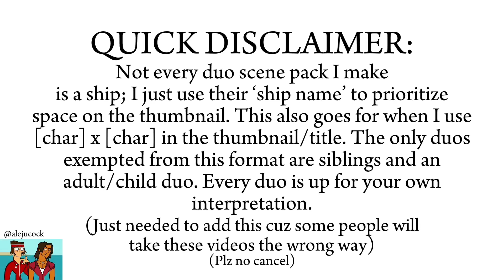Malejandro (Mal x Alejandro) scene pack | s5 | 1080p